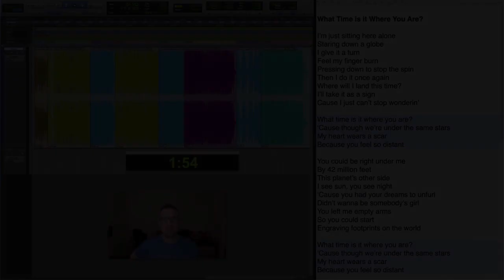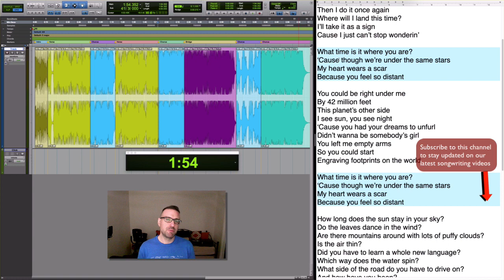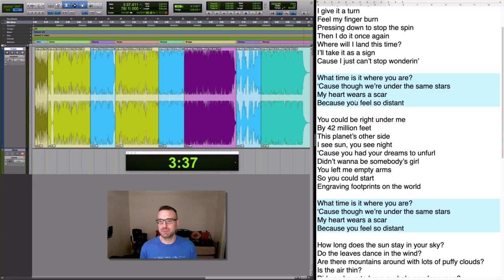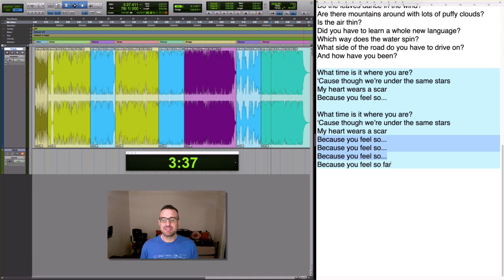Using Rhyme so People FEEL Your Lyrics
For more ways to write lyrics that emotionally connect with your listeners, download your 2 FREE lyric writing cheat sheets

If you enjoyed this video, please like it or leave a comment below... and don't forget to subscribe to this channel to be updated when our latest songwriting videos are published!